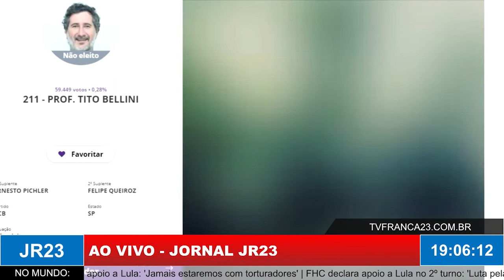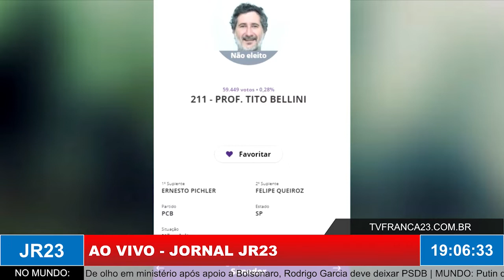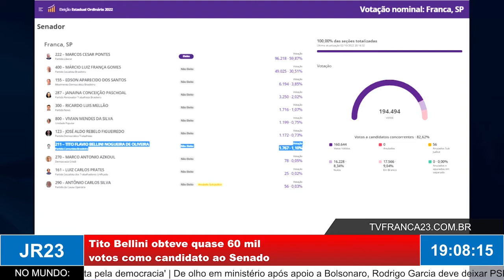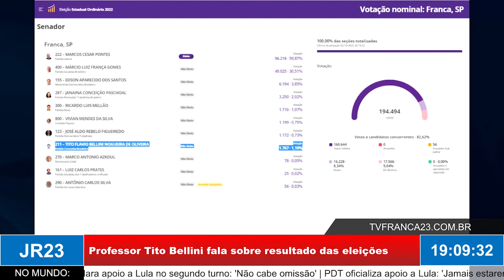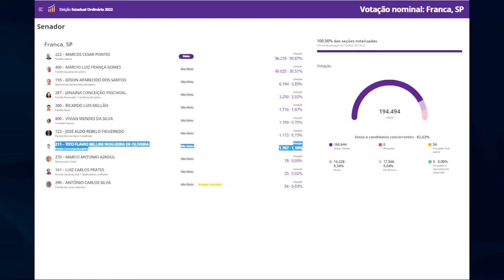Tito Bellini obteve quase 60 mil votos como candidato ao Senado e fala sobre resultado das eleições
Entrevista com o Professor Tito Bellini, candidato ao Senado Federal em 2022 pelo PCB, na edição de sexta-feira, 14 de Outubro de 2022.